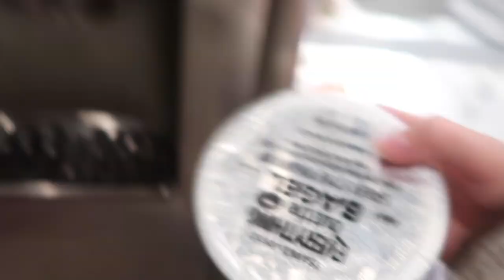Tree Lighting & Christmas Party | Vlogmas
Happy Vlogmas Y'all! Day 3! This is pretty much just my normal vlogging but Christmas edition. I have other jobs and don't really have the time to vlog everyday to do a real Vlogmas, but the idea is fun anyway.
In this video, I attended the Palm Springs Tree Lighting, went to Trader Joes, and also attended my works Christmas party.